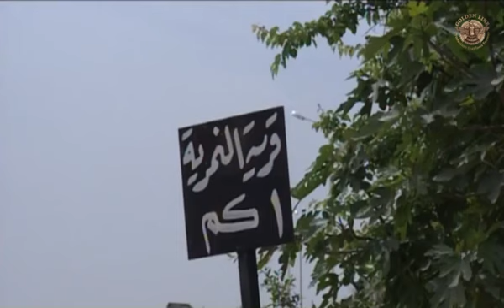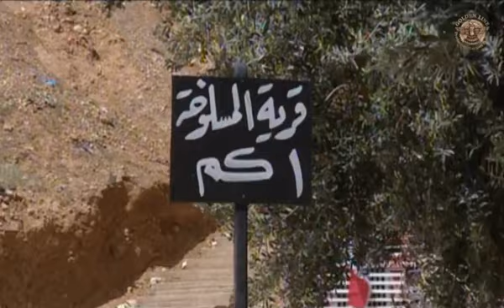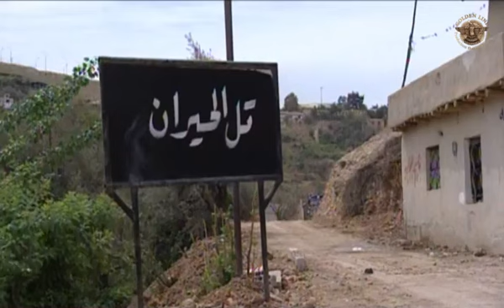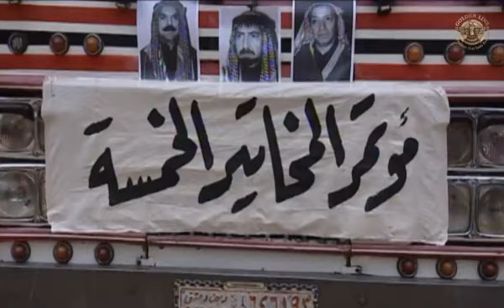مسلسل مرايا 2006 الحلقة 3 الثالثة كاملة | Maraya 2006 HD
مسلسل ناقد كوميدي متعدد الأجزاء، يتناول في حلقاته عدة قصص وحكايات بأسلوب كوميدي ناقد وساخر وينتقد الأوضاع الاجتماعية والسياسية.
ﺄﻟﻴﻒ: ياسر العظمة  - نور الدين الهاشمي